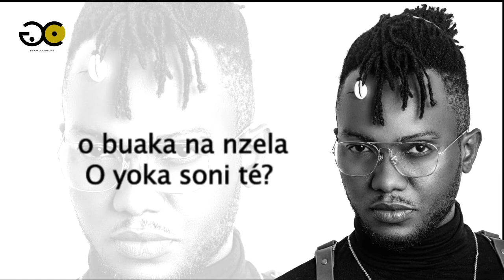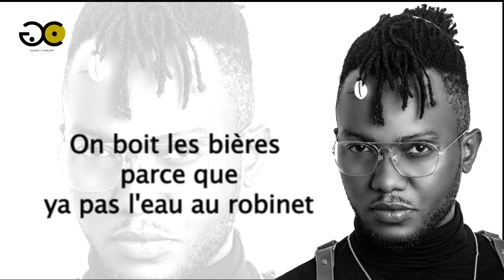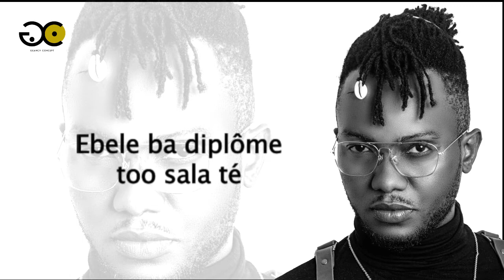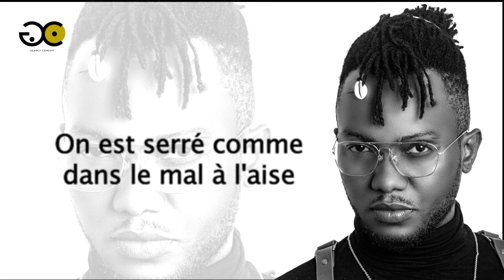lyrics young ace mbok'oyo by 242 lyrics